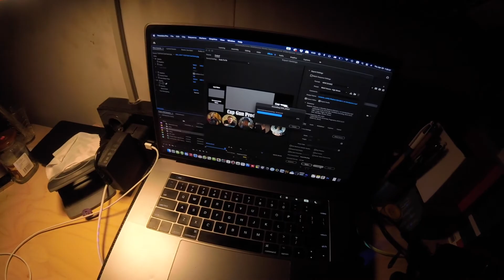Cameron's Monthly Mayhem Episode 1: Behind the Scenes